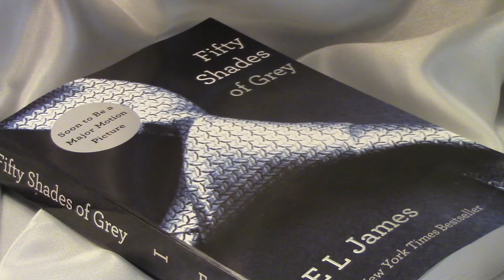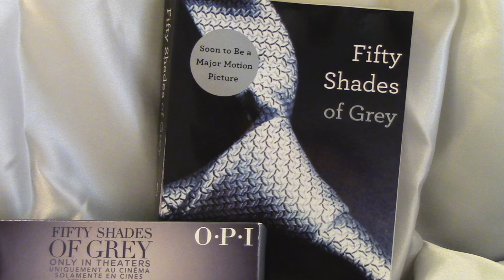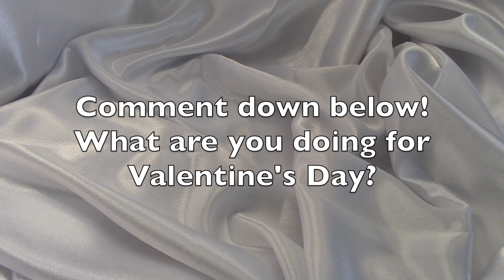Giveaway, Fifty Shades of Grey Valentine's Day!! (Polish and Book)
Hello Everyone,
So I really hope you liked the prizes, Please follow all rules!
Rules on how to enter-
Extra entry, comment on this video on which color was your favorite ?

NEED TO FIND ME?? (Here are some ways!!)

All products shown in video were bought with my own money, I AM NOT being paid to show any products!